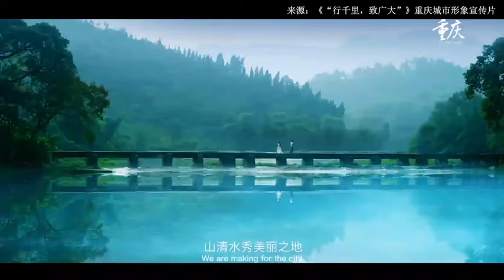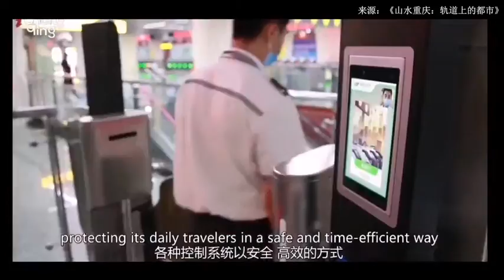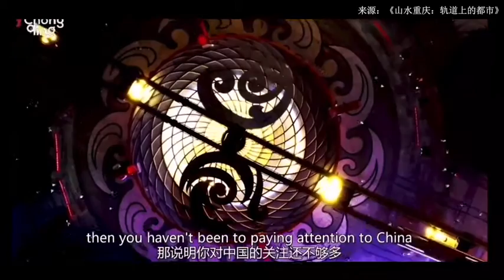Chongqing Modern Culture Exhibition “勒是雾都，勒是重庆”——重庆现代文化展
► Full Playlists “Hello SWUPL! Hello China!"